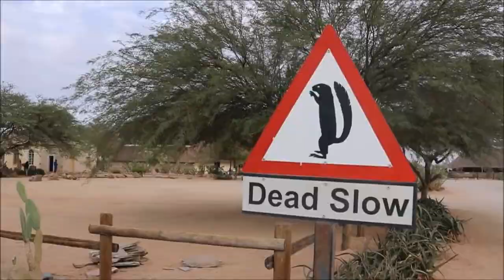Cape & Namibia Adventure Trip (Canon 750d video)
2 weeks spent in the amazing countries of Namibia and South Africa. All footage is shot with the Canon 750d (EOS T6i). Inspired by Jon Olsson and Casey Neistat.
Locations shown in video:
Cape Town
Lamberts Bay
Swakopmund
Etosha National Park
Namib desert
Namaqualand
Deadvlei
Dune 45
Sossusvlei
Fish River Canyon and more.